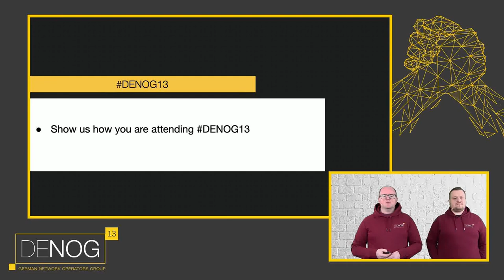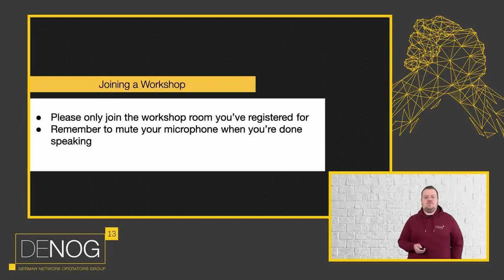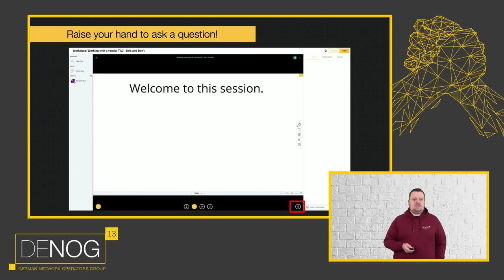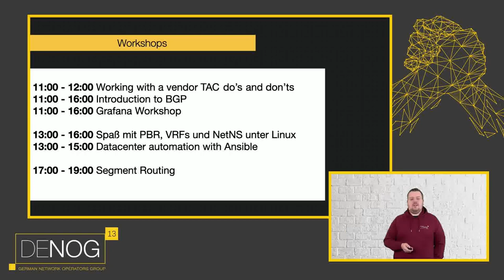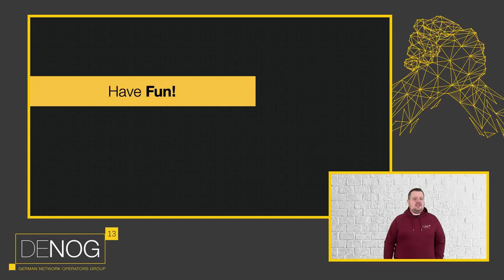DENOG13 Workshop opening & introduction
Welcome to our workshop day

Speaker: Moritz Frenzel, Patrick Bussmann